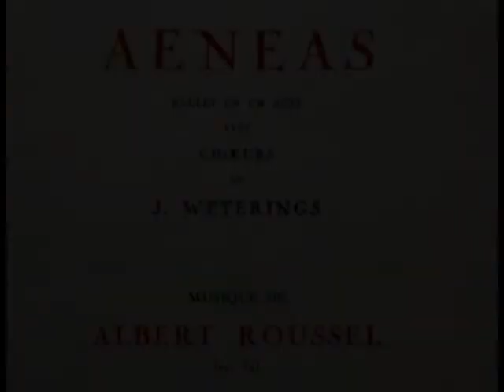Albert ROUSSEL : Aeneas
Ballet pour chœur et orchestre d'après le mythe d'Énée.
I. Prélude  00:00
II. Introduction 01:22
III. Danse des ombres 04:02
IV. Danse d'Énée 05:35
V. Apparition de la Sibylle 10:32
VI. La vie s'écoule comme l'eau glisse entre les doigts 11:32
VII. Interlude 18:52
VIII. Il faut brûler Carthage 20:02
IX. Interlude 24:34
X. Vois Aeneas, je suis ton frère, ton compagnon 25:34
XI. Interlude 29:56
XII. Aeneas ! Aeneas s'est dépouillé de sa personnalité d'autrefois 30:52
XIII.Les freins les chaînes que secouent les coursiers ...  34:14

Les vidéos diffusées par ce canal le sont exclusivement à titre didactique et pédagogique.
Si vous considérez que l'une d'elle enfreint les droits d'auteur, merci de bien vouloir nous en informer avant de soumettre une demande à Youtube : nous supprimerons alors immédiatement cette vidéo.
MERCI

The videos published on this channel are exclusively dedicated to didactic and pedagogical purposes.
If you consider that one of them violates the copyright, thank you to kindly inform us before you submit a claim to Youtube : we will then remove this video immediately.

Los vídeos publicados en este canal se destinan exclusivamente a fines didácticos y pedagógicos.
Si se tiene en cuenta que uno de ellos infringe los derechos de autor, gracias a que nos informe amablemente antes de presentar una demanda a Youtube: vamos a retire el vídeo inmediatamente.
GRACIAS.